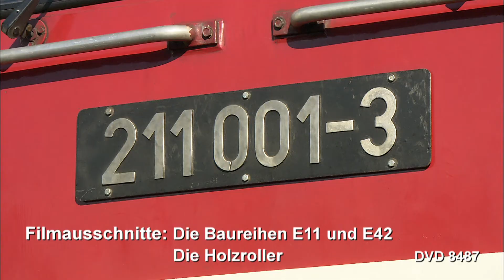Holzroller E11 und E42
Fast zeitgleich entstehen Anfang der sechziger Jahre bei den LEW in Hennigsdorf zwei neue Ellok-Baureihen für die Reichsbahn in der DDR: die Baureihen E 11 für den Schnellzugdienst sowie die E 42 für den Güter- und Personenzugdienst. Die konstruktiv einfachen Elloks bewähren sich gut und bleiben bis in die neunziger Jahre im Planeinsatz. Zum Ende ihrer Dienstzeit werden die beiden Baureihen als 109 und 142 bezeichnet. Begleiten Sie uns in alten Filmszenen durch die Geschichte der ersten DR-Neubau-Elloks und sehen sie die noch erhaltenen Exemplare im Museum und auf der Strecke. Eine Hauptrolle spielen auch die „Holzroller“ im Einsatz bei privaten Eisenbahnverkehrsunternehmen. Laufzeit 58 Min.